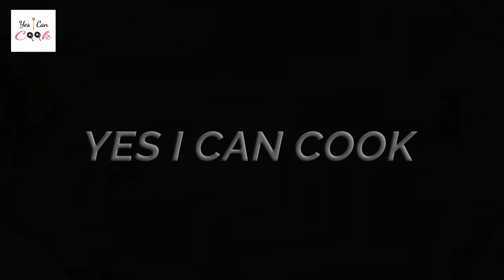TANDOORI CHEESE CREPES (RAMADAN SPECIAL) by YES I CAN COOK